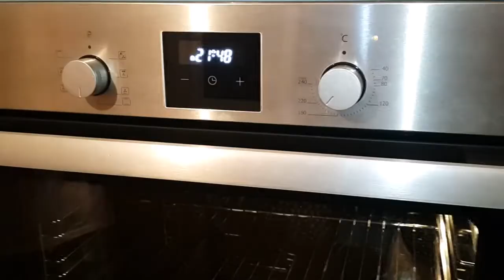Piroq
Tərkibi:
İçlik üçün:
Un  2 st
Şəkər  1 st
Duru yağ  yarım st
Vanil  1əd
Yağ (qab üçün)
Yumurta 1əd
Qatıq 1st
Qabartma tozu 1 paket
Fındıq həya Qoz 1ovuc
Qara kişmiş 1 ovuc